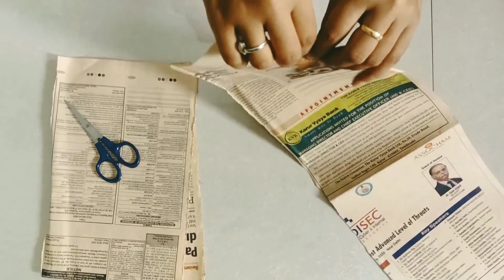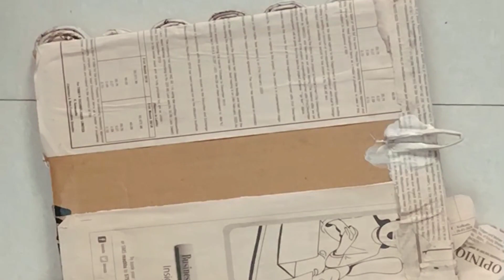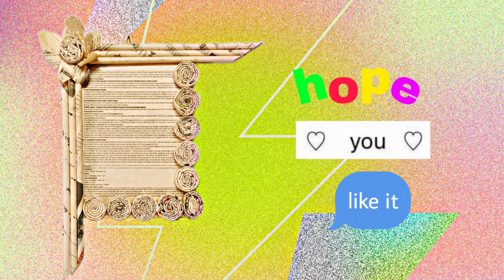PHOTO FRAME\WALL HANGING•| BEST OUT OF WASTE•|HANDMADE WITH HEART 💜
HANDMADE WITH HEART💜

I am so excited and nervous at the same time because it is the first ever video of my channel to be uploaded. And i can't wait until to hear your povs on this art piece, so please kindly let us know about the work by commenting down the video and also recommend us some more ideas on art. I'd love to make your imagination designs on my paint palette and work for my subscribers!

Secondly, Thank you for already over 100 subscribers🥳, i never expected that you all will shower so much support and love to my channel. Truly being thankful once again.

Materials required for the photo frame/wall hanging:-
-Old newspapers
-Cardboard
-Scissors
-White glue

Just by using these simple yet worthy tools i was being able to create a stunning wall hanging + photo frame.
This full A4 size wall hanging is completely made from household WASTED newspapers, which we would probably be throwing into the dustbin by now but anyhow because of the great idea by our one of the members it turned out so great yet so creative.

Procedure:-
the above specific video is all about. Please pause at your comfort zone of watching. See the video for the whole process work done.

"Art is not all about how skilled you are with it, cause even a stroke of line is itself a beautiful painting." ❤️